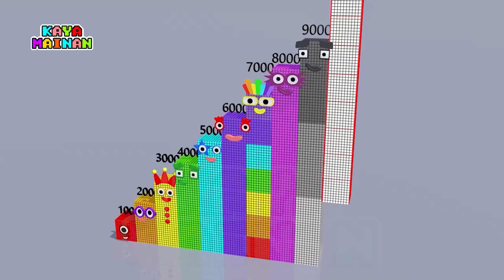Looking for Numberblocks Step Squad 1000 to 10,000 Standing Tall Numberblocks Number Pattern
I made this video with the aim of entertaining and educating everyone, especially for fans of NUMBERBLOCKS. I really like NUMBERBLOCKS, and I will continue to make fanmade videos

© Copyright by Kaya Mainan ☞ No Reup